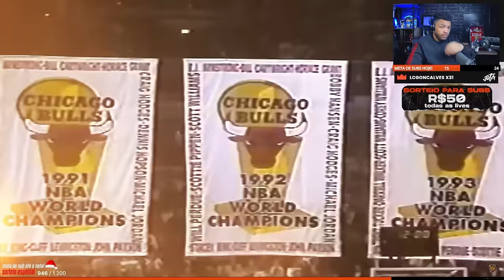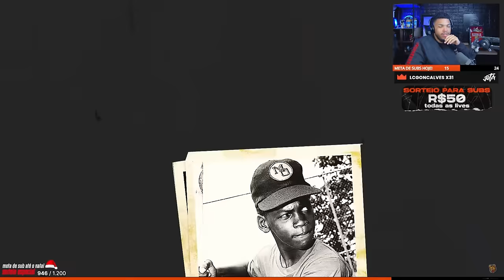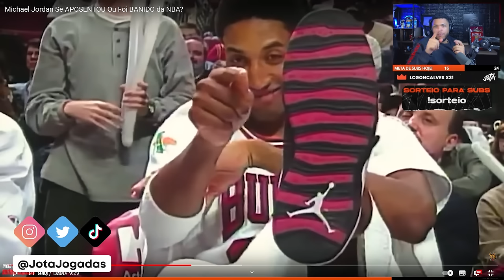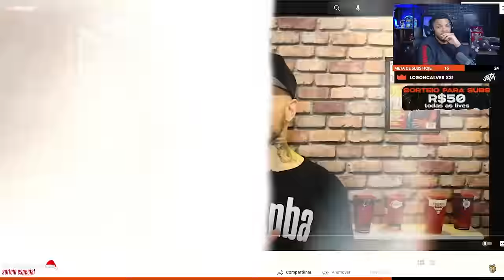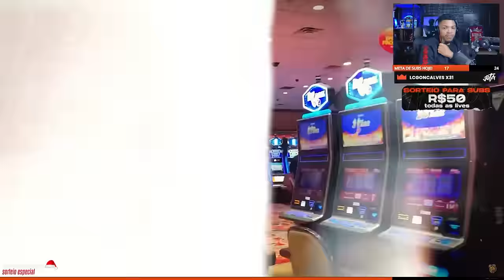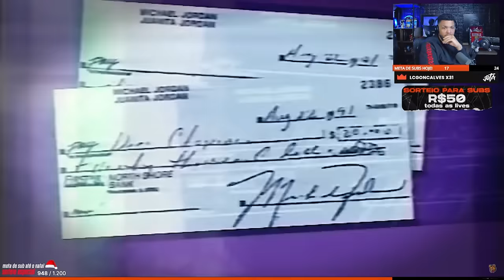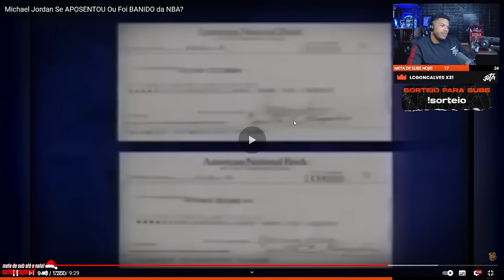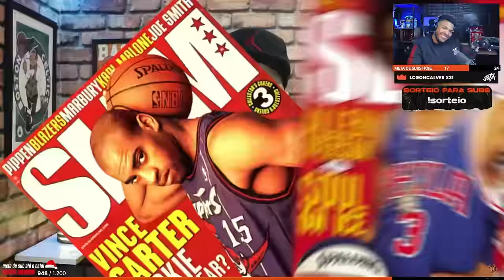MICHAEL JORDAN SE APOSENTOU OU FOI BANIDO DA NBA? | Cortes do Jota Jogadas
Hoje vamos reagir ao vídeo do Baska de Vila que fala que Michael Jordan, simplesmente teve  3 aposentadorias em sua carreira na NBA, bem mais do que qualquer jogador da liga.

E o motivo da primeira todos conhecem certo? Que foi após a morte do seu pai James Raymond Jordan Sr, ele se aposentou para homenageá-lo, indo jogar baseball que era o esporte favorito do seu coroa.
Ou talvez, ache que o real motivo da sua aposentaria foi devido ele ficado desmotivado, afinal tinha conquistado 3 títulos seguidos, e não havia mais desafios em sua carreira.

Bom, e tudo isso pode ser verdade, mas porque em seu discurso de despedida ele citou que um empecilho a sua volta ser o comissário David Ster? Por que o comissário da NBA ia impedir sua maior estrela de voltar as quadras?